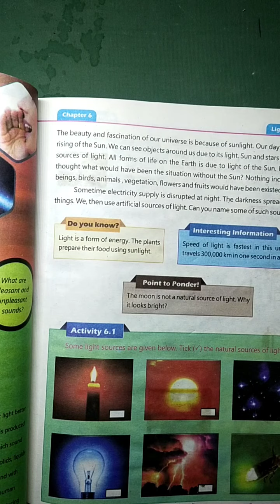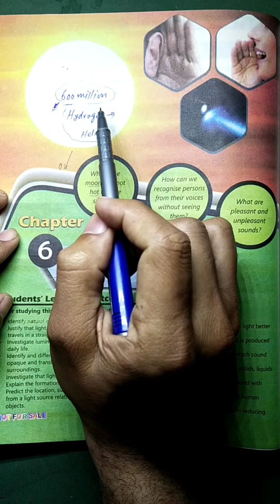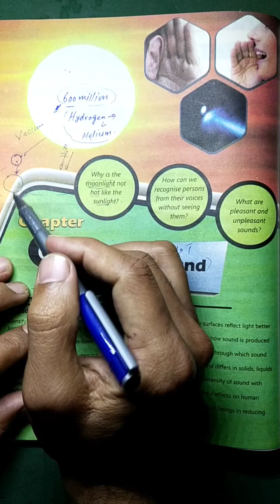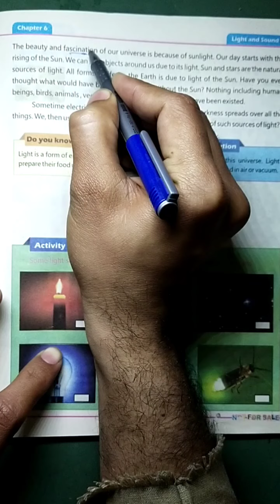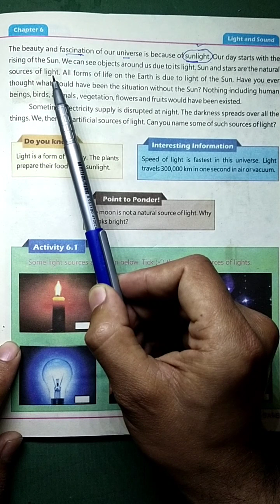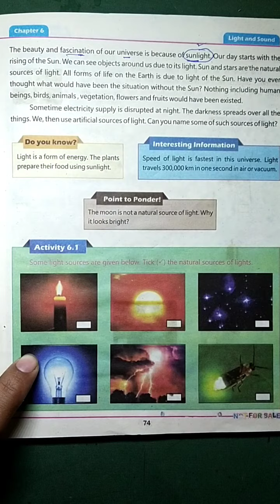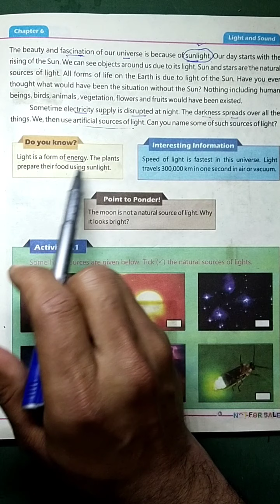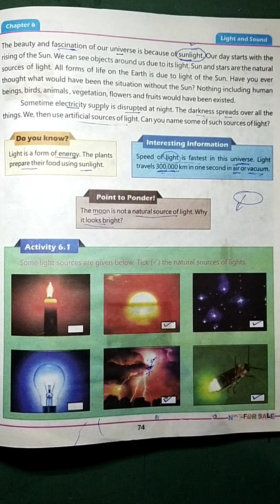Class 5 Chapter 6 Lesson Light and Sound Kpk Primary Books General Science Book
here I have declared the lesson of chapter 6 Light and Sound Kpk board of education